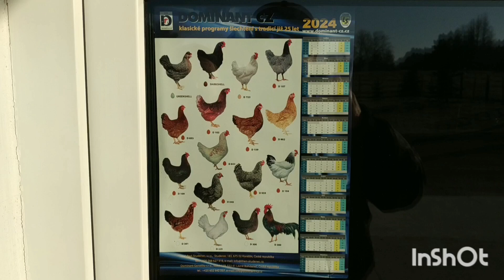Едим за Курами в сторону Ёнова.